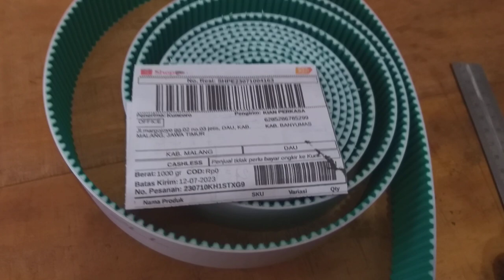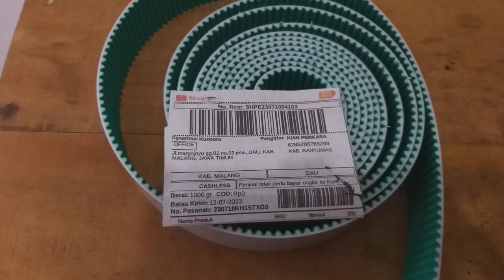Pusat penjualan Timming Belt 5M lebar 4cm Dibanyumas kirim malang jawa timur